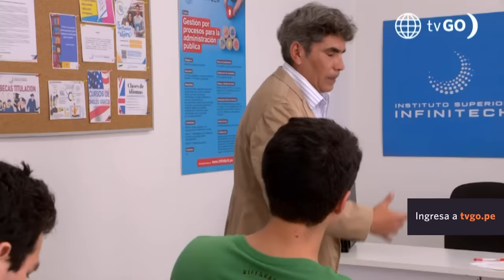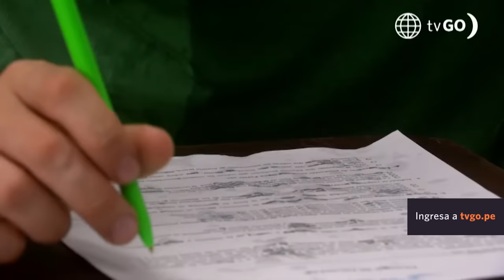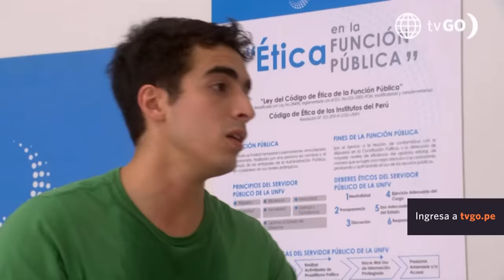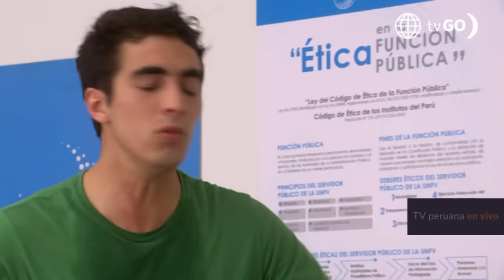Al Fondo hay Sitio 10: Alessia rescató a "Pía" de la casa de los Gonzáles (Capítulo n° 370)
¡NOS TENEMOS QUE IR! 😬
Francesca le contó a Alessia que Pía se encontraba almorzando con los Gonzáles. La hija del chef tuvo que idear una excusa para poder sacar a su padre de esta situación.